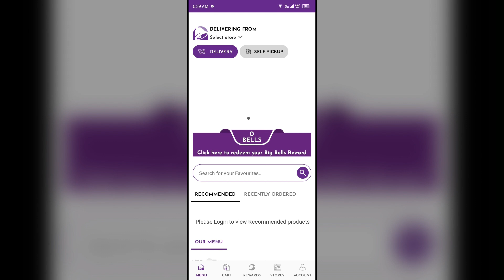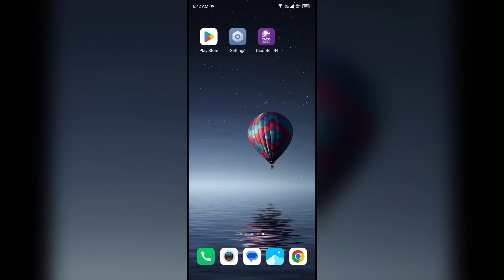How To Fix Taco Bell App Won't Let Me Add Card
In this YouTube video, we will guide you through the process of fixing the issue where the Taco Bell app does not allow you to add a card. We understand how frustrating it can be when you encounter such problems, but worry not, as we have got you covered! Our step-by-step tutorial will provide you with easy-to-follow instructions to resolve this issue and get you back to enjoying the convenience of ordering through the Taco Bell app.

00:13  Solution1  Check Billing Address
00:31  Solution2  Use Correct Interface
00:48  Solution3  Sign In
01:08  Solution4  Verify Card
01:25  Solution5  Update The App
02:00  Solution6 Check For Sufficient Funds
02:17  Solution6 contact Taco Bell App Customer Support